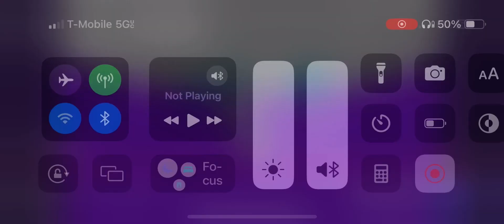Fireman Sam Series 14 End Credits (French) 🇫🇷